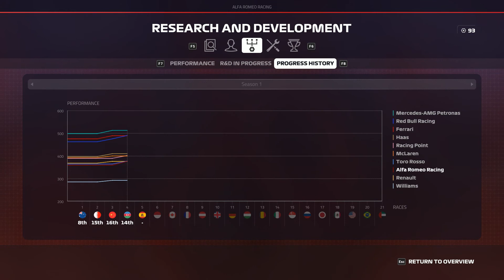FIRST REAL UPGRADES | F1 2019 Career #5: Azerbaijan GP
[EN]: Welcome to my F1 2019 career! In this series I will drive for Alfa Romeo as part of the Ferrari Driver Academy. Before that I go through some important stages of a Formula 2 driver's career (you guys know all that by now, but for the sake of my career walkthrough I upload that part as well) and then the real Formula 1 career mode begins! The first season will bring up some huge surprises, for example an intense fight for the title between Ferrari and Mercedes, the rise of our Alfa Romeo team and my teammate Kimi Räikkönen jumping ship before the Belgian GP to go to Racing Point! I hope you enjoy this series as much as I do driving it!

[DE]: Willkommen zu meiner F1 2019 Karriere! In dieser werde ich für das Alfa Romeo Racing Team fahren, als ein Teil der Ferrari Fahrer-Akademie. Doch bevor das der Fall ist gehe ich durch wichtige Stationen einer Karriere eines Formel 2 - Fahrers (Ihr werdet das alles mittlerweile kennen, aber um meine Karriere vollständig zu zeigen lade ich auch diesen Teil hoch), woraufhin die wirkliche Formel 1 Karriere beginnt! Die erste Saison wird einige Überraschungen bereithalten, zum Beispiel den intensiven Titelkampf zwischen Ferrari und Mercedes, den Aufstieg unseres Alfa Romeo Teams und, dass mein Teamkollege Kimi Räikkönen Alfa Romeo vor dem Belgien GP in Richtung Racing Point verlässt! Ich hoffe, Euch gefällt die Serie genauso sehr, wie es mir Spaß macht sie zu fahren!

Settings:
Team: Alfa Romeo Racing
Teammate: Kimi Räikkönen (1st half of S1), Antonio Giovinazzi
AI-difficulty: 105 %
Damage: Simulation
Qualifying: Full (Q1, Q2, Q3)
Race Distance: 25%

Facts about myself:
Racing wheel: Logitech g27
Favorite Driver(s): Seb Vettel, Daniel Ricciardo, Lando Norris, Hulk
Favorite Constructor: McLaren, Scuderia Ferrari
Assists: -